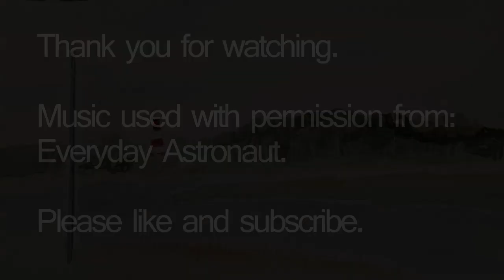Moody Lighthouse Sketch- Assateague Island, Virginia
I recently spent a beautiful, albeit overcast week in Chincoteague Island. This is based on a scene there, a view looking over to the lighthouse on neighboring Assateague.

This video I am throwing up as a lark, I made it mostly to test out my new setup and for learning how to edit. Sorry for the low quality, I learned my laptop isn't fit for exporting 1080p video, I'll have to set up my uncle's old rig which hopefully will be more up to the task.

2019 Some Rights Reserved CC Non-Commercial, Attribution, No Derivatives

Thank you to Everyday Astronaut for supporting small youtubers by sharing their music. You can find them at Youtube.com/everydayastronaut